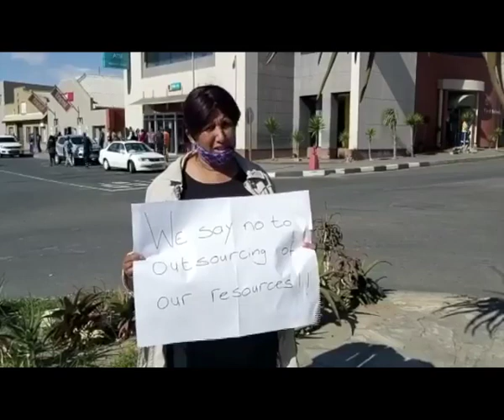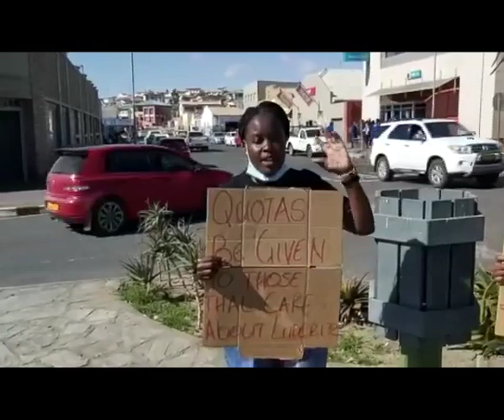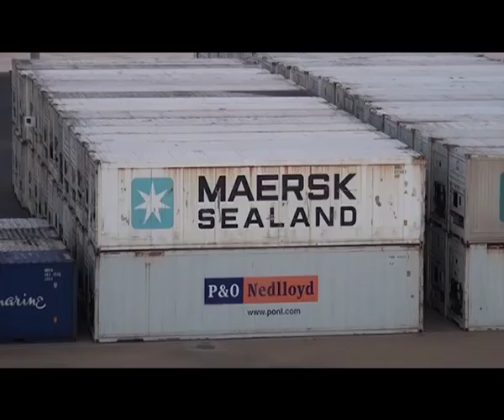Luderitz youth bemoan collapse of fishing industry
Youth from the southern town of Luderitz took to the centre of the town on Friday to express their concerns on what they described as the collapse of the once-thriving fishing industry. They also fear that the retrenchments taking place at Walvis Bay could soon hit their town which is already facing high unemployment among the youth.

Watch TodayOnOne LIVE weekdays at 19h00 on
DStv 284, GOtv 90, DStv Now App, as well as
One Africa TV Facebook, YouTube & Twitter.